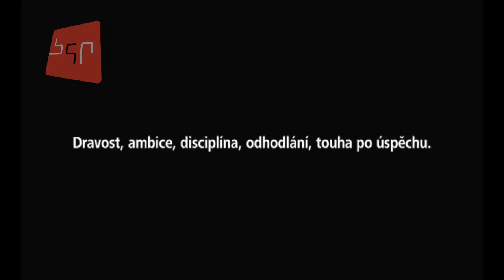Michael Schumacher - Motivation Video (Czech version)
Client: Select Agency
Editing (archives, files) - Bread and Games Production
Motivation Video
2010